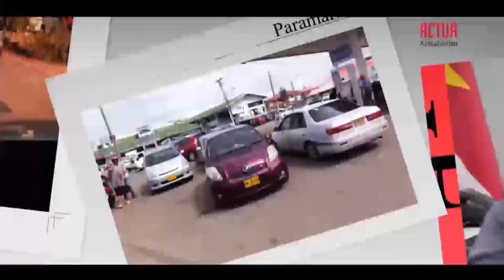ACTUA AFL 14 (ITEM 1) DIRECTEUR RADIO BOSKOPOE ,IVAN SUMMERVILLE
ACTUA is een gezamenlijke productie van het Nationaal Informatie Instituut (NII) en de Stichting Televisie Suriname (STVS), waarbij er wordt ingegaan op de actualiteiten in ons land.

Het onderwerp:
Transformatie van Radio naar Stichting Radio Boskopoe

Updates voorbereiding mbt de orde op de verkiezingsdag
Category
News & Politics
License